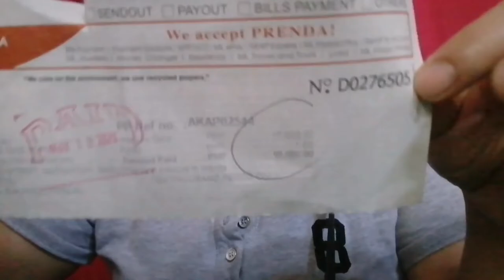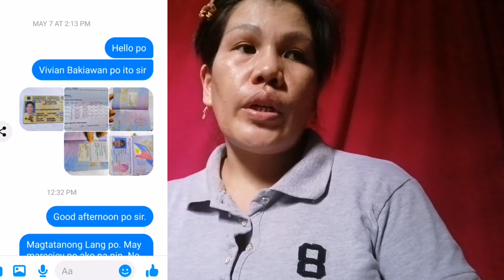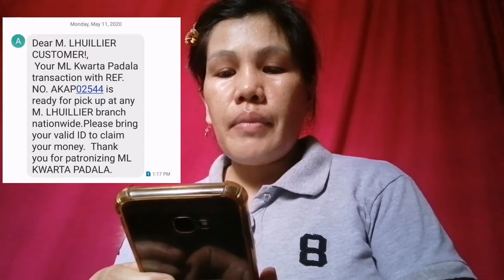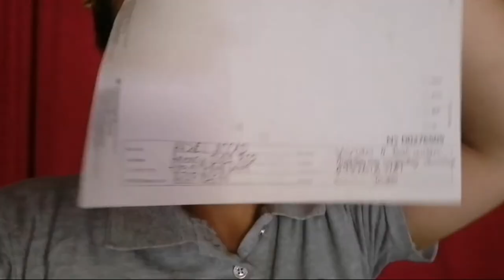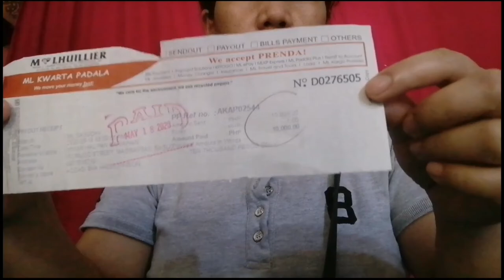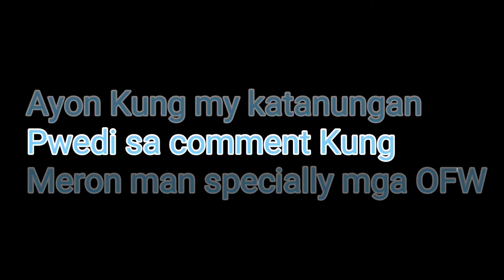How to Apply and avail 10k in DOLLE AKAP assistance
akapulko how to use
how to apply akap dole
how to make akapulko ointment
how to use akapulko leaves
how to apply akap owwa
how to apply akap
how to apply akap assistance
how to submit akap form
how to avail akap dole
how to download akap form
how to claim akap dole
how to check owwa akap application status
how to check dole akap application
how to follow up akap application
ba ka paper
bakap
how to claim amap
how to apply dole akap cash assistance
kakapo
what does akap mean
how to apply dole akap assistance
how to check dole akap status
d-akap2
e sakal
e-akapit
how to apply dole akap for ofw
how to download dole akap form
how to submit dole akap form
how to claim dole akap for ofw
how to apply dole akap form
how to send dole akap form
j&a kappers
akapl
dole akap how much
makap
m.apkpure
how to check owwa akap status
how to apply dole akap online
how to get owwa akap
p akapit
s akapnitis & company limited
kapil sharma show
acapella show
akapulko show
dole akap how to apply
owwa akap how to follow up
dole akap how to avail
how to fill up akap form
acapella
z akapitu 5 wynotuj pytania
1 akapit
2 akapit
3 akapity w opowiadaniu
3 akapity
4 akapity charakterystyki
4 akapity
4 akapity tekstu
4 akapit